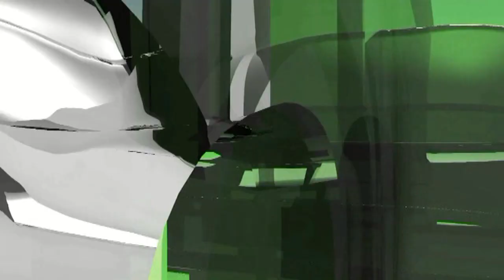ČVRST JEMIN RABBU DAJEMO - ILAHIJA BEZ MUZIKE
IMLTV.PRESS

Čvrst jemin Rabbu dajemo

Da naše vjere ne damo.
Bajrak Islama nosimo,
Tvoji smo, Tebi se vraćamo.

Šehidima Tvojim bit ćemo,
Straha od smrti nemamo.

Džihad je naša sudbina,
Želja je naša jedina.

Tevekkulom, sabrom se branimo,
Allahovog užeta držimo.

Sretni, sedždu Ti činimo,
U dovi smjerno molimo.

I kad se nebo otvori,
Najveća želja ispuni.